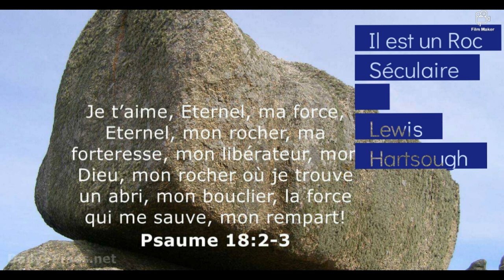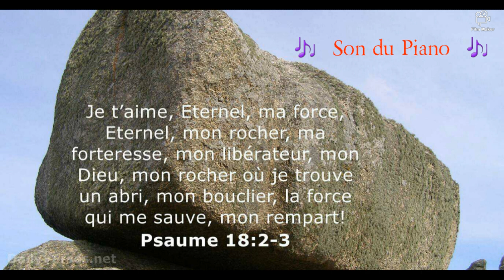Il est un Roc Séculaire - Lewis Hartsough / Musique Intrumentale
Lewis Hartsough était un évangéliste méthodiste et un auteur de chansons gospel. Né à Ithaca, New York, le 31 août 1828.
En 1868, Hartsough devint l'éditeur musical du Revivalist, un recueil d'hymnes et de chansons gospel.
Selon l'hymnologue William Jensen Reynolds, Hartsough au cours de sa carrière ministérielle a servi 15 congrégations et cinq districts méthodistes. Il a parcouru quelque 400 000 miles tout en effectuant 9 000 visites ministérielles aux membres dans le besoin et a participé à 7 000 réunions de prière et autres rassemblements d'église. Hartsough a prêché environ 1 500 sermons.
Il a passé les dernières années de sa vie à Mount Vernon, Iowa. Il y mourut chez lui le 1er janvier 1919.